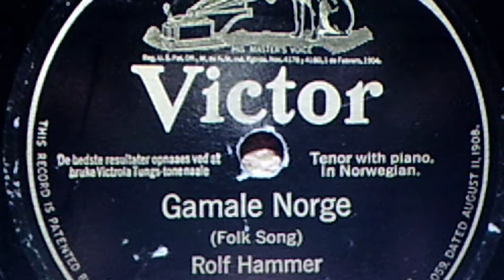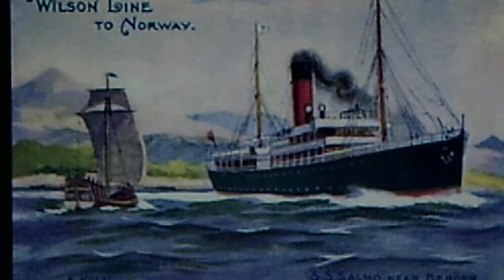Rolf Hammer, tenor; Katherine Pike, piano: "Gamale Norge" (folk song) (1914)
Source: (worn) shellac acoustic VICTOR 78, #65929 A, recorded May 5, 1914